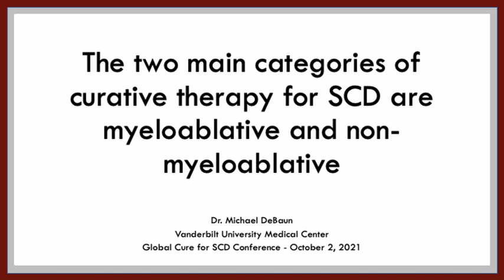Myeloablative vs Non-myeloablative treatments for curing sickle cell disease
Video clip from the Q&A panel of the Global Cure for Sickle Cell Disease conference on October 2, 2021. Distinguishing between myeloablative vs. non-myeloablative therapies for curing sickle cell disease.